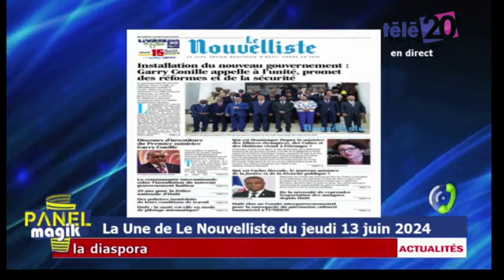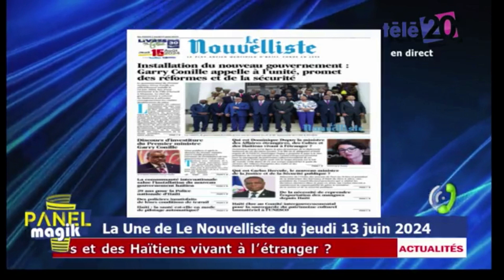Le passeport élément manquant pour les Haïtiens de la diaspora | Éditorial le Nouvelliste 12/6/2024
Dans une story postée sur son compte Instagram ce mercredi, la superstar Wyclef Jean a présenté son passeport haïtien qui n’a plus de page valide et annonce qu’il va aller le renouveler dans l’une des missions d’Haïti aux États-Unis d’Amérique.

Wyclef risque de venir s’additionner aux dizaines de milliers de compatriotes qui attendent depuis des mois la livraison du fameux livret.

Selon les informations obtenues par Le Nouvelliste, près de cent mille compatriotes, qui ont rempli toutes les formalités administratives et payé les frais réclamés, attendent leur passeport. Certains depuis deux ans.

Ces dernières semaines des vidéos ont circulé où on peut voir des compatriotes manifester dans des consulats et menacer de s’y installer.

Les pauvres agents consulaires n’ont aucune solution à proposer aux plaignants. Les passeports attendus ne viennent pas.

Mise à part la France qui peut livrer dans un délai raisonnable les passeports à ceux qui en font la demande, aucun autre pays de la diaspora ne peut donner de garantie à quelle date un passeport payé sera livré.

La raison est simple. Depuis le scandale qui avait secoué l’ambassade d’Haïti à Washington et provoqué la révocation de nombreux employés du service des passeports, il y a un grand ralentissement du service.

Jusqu’à date, un an plus tard, les employés révoqués ne sont pas remplacés. Les consulats continuent de recevoir des demandes de passeports et d’encaisser les frais mais les livrets sont livrés au compte-gouttes.

Alors que les questions d’immigration animent le débat politique dans les principaux pays d’émigration des Haïtiens, voilà que les autorités de leur pays les jettent dans l’illégalité à cause de difficultés et de raisons que la raison ignore.

Le passeport est l’élément manquant pour les Haïtiens de la diaspora. Il y a urgence d’y remédier. 🔗🔗🔗🔗🔗⤵️⤵️⤵️⤵️⤵️